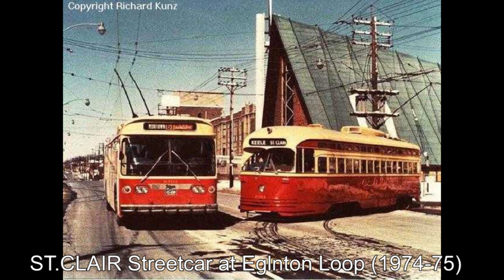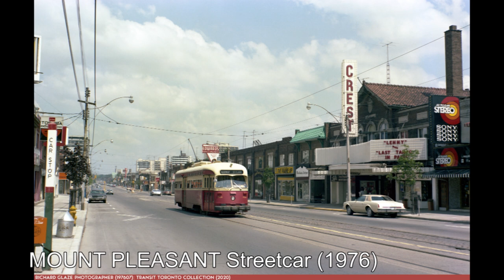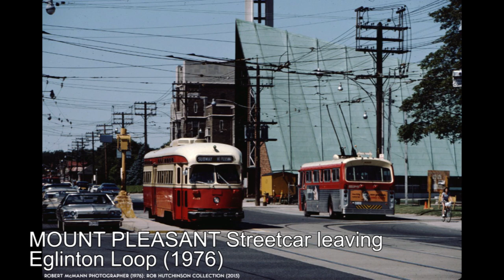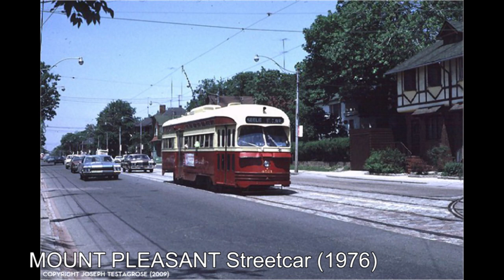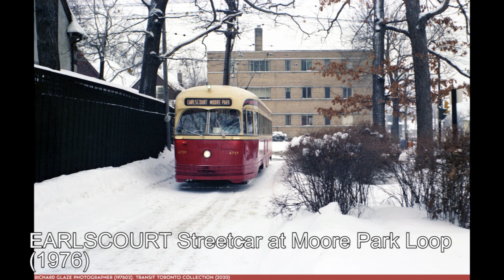The Mount Pleasant Streetcar - Toronto Streetcar History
In this video I look at the short lived Mount Pleasant Streetcar. This streetcar only existed for 15 months, and yet its abandonment is questionable.

Chapters:
0:00 - Intro
0:24 - Chapter 1: Origins
1:47 - Chapter 2: End of the Line
4:49 - Conclusion

Maps animated with Adobe After Effects
Video edited with Adobe Premier Pro